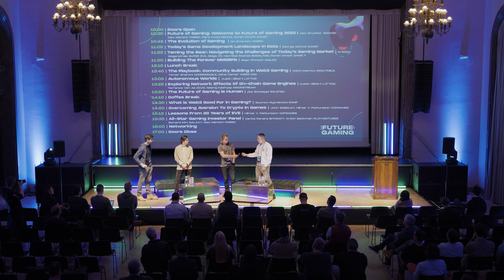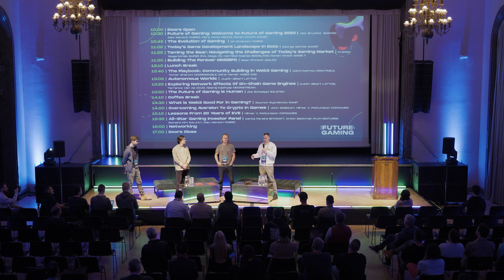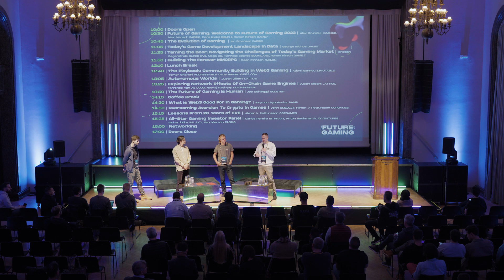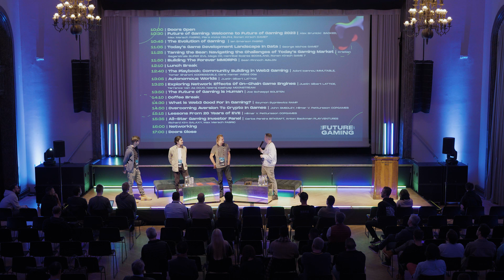001 Welcome to Future of Gaming 2023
Future of Gaming 2023:

The Future of Gaming is the biggest gaming event at Slush.

Key Highlights:
* 350 attendees  (36% Investors, 48% Entrepreneurs, 13% CEOs & Founders, 3% media)
* 20+ speakers
* 14 talks